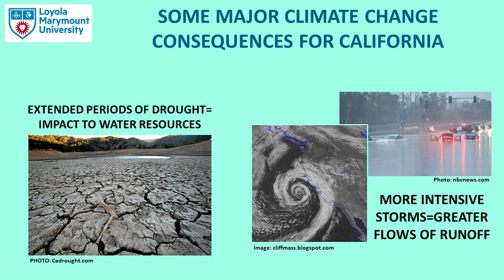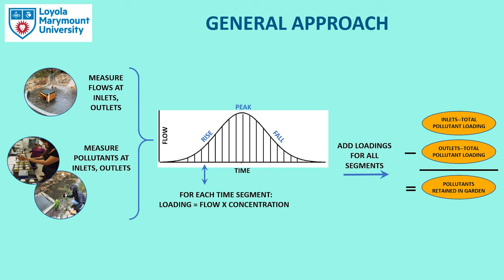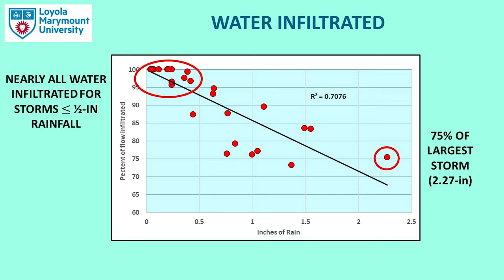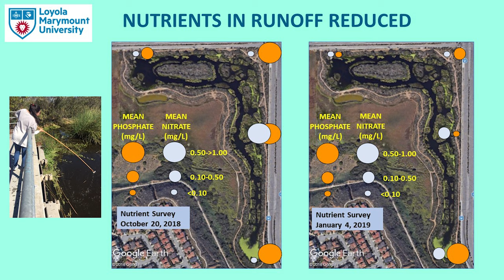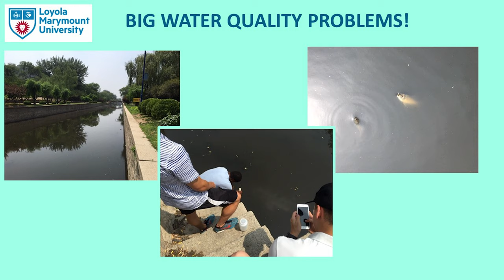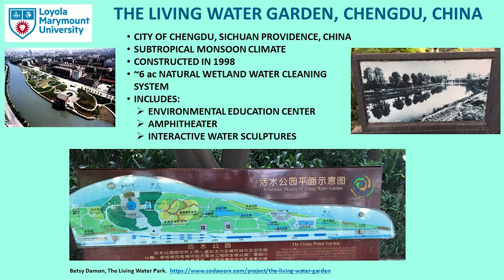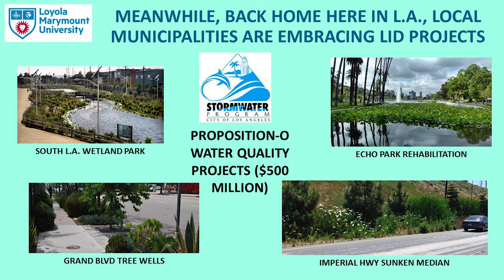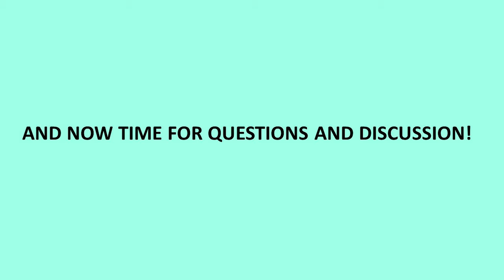Discovery Lecture Series: Teaming with Nature in Managing Urban Runoff - More Bang for the Buck!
People receive many benefits from ecosystems (termed ecosystem services), for example, pest control, food and fiber production, climate regulation, recreation and aesthetics, and water purification and cycling. These services have proven to be valuable in urban settings having a variety of open spaces like parks, water bodies, and wetlands to name a few. An essential ecosystem service for urban areas is water purification and supply, especially in dealing with contaminated runoff and replenishing of groundwater for drinking water supplies. Throughout the Los Angeles region, Low Impact Development (LID) strategies to capture rainwater and runoff for infiltration into the ground are being implemented to manage runoff. A variety of studies in the Ballona Creek Watershed on local natural and constructed wetlands and small to large built rain gardens will be discussed demonstrating the effectiveness of these biological systems not only to purify polluted runoff but to enhance groundwater supplies. Also presented will be descriptions of several demonstration projects in the area of Chengdu, southwest China, to improve water quality using wetland habitats. All these systems will be essential tools for urban areas to help mitigate the impacts of climate change where California may experience increased periods of drought punctuated by intense rainfall events.

John Dorsey received his B.S. in Marine Biology (1972) and M.S. in Biology (1975) from California State University, Long Beach, his Ph.D. from the University of Melbourne in Zoology (1982), and is a Board Certified Environmental Scientist through the American Academy of Environmental Engineers and Scientists. Presently he is a Professor at Loyola Marymount University, Los Angeles, in the Department of Civil Engineering & Environmental Science where he teaches courses in environmental, biological and marine sciences. Also at LMU, he is a Senior Science Fellow with the Center for Urban Resilience (CURes), and Faculty Fellow with the Coastal Research Institute (CRI). Prior to LMU, he worked as a marine biologist for the City of Los Angeles (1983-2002), focusing on marine monitoring in Santa Monica Bay and storm water management. John sits on numerous local and state technical committees dealing with water quality issues and policy, and wetland restoration. He is past-president of the Southern California Academy of Science where he remains an active member with their Research Training Program for high school students. He conducts research on the dynamics of fecal indicator bacteria in coastal waters and wetlands, wetland biodiversity and ecosystem services, the efficiency of water infiltration and pollutant removal in biofiltration systems, and now is working with his students and The Bay Foundation (through the CRI) to characterize beaches in Santa Monica Bay. He has numerous publications in these fields and marine science. John’s passion for good water quality is natural -- he is an avid surfer, so most days he can be found at dawn surfing at El Porto near his home and LMU’s campus.